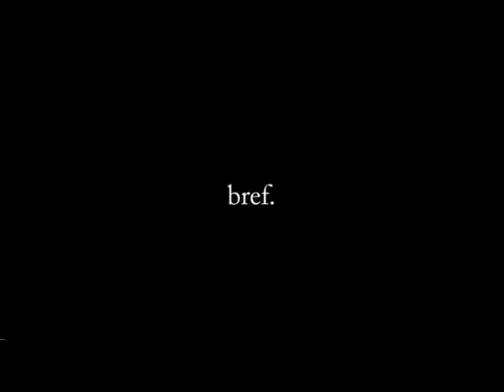Bref ... Aurélie regarde cette vidéo !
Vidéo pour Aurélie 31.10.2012